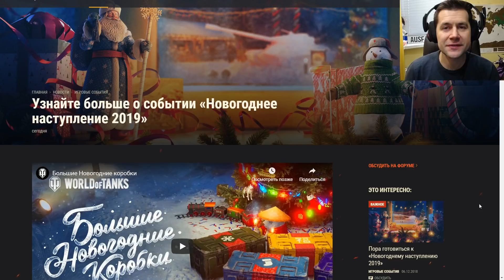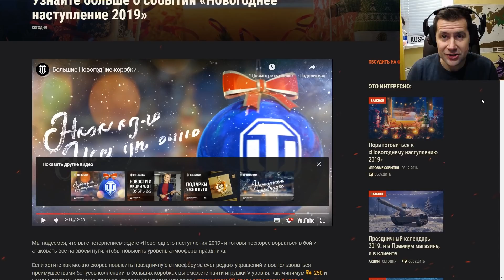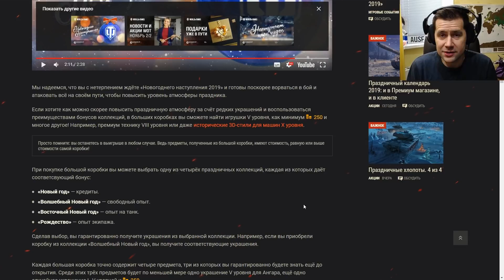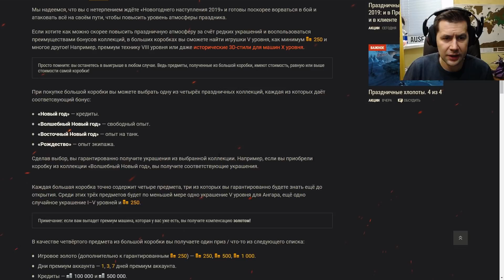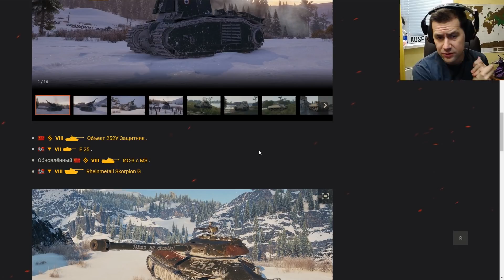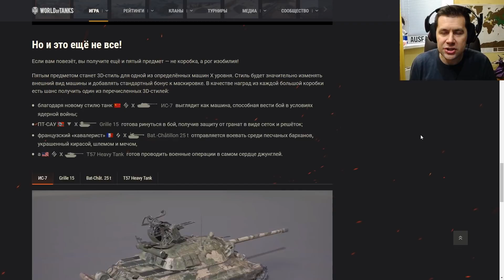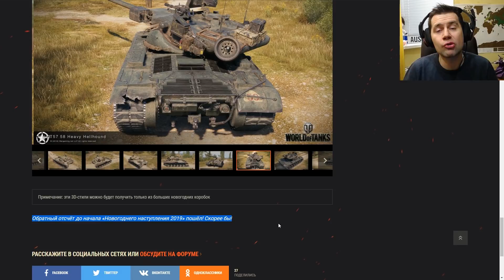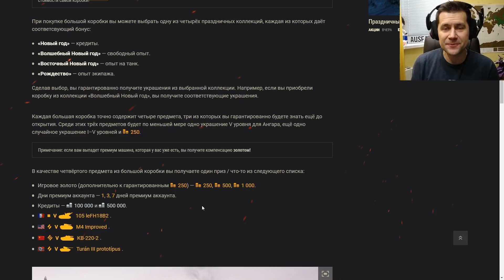ЖЕСТЬ! - НОВЫЙ ИС-7 в коробках! - Самые имбовые премы: ИС-3 с МЗ и E 25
Варгейминг сошли с ума! В кейсах одни имбы. Лутбоксы наше всё. Задонать и получи ИС-3 с МЗ, Объект 252У Защитник, Rheinmetall Skorpion G, E 25 и 105 leFH18B2